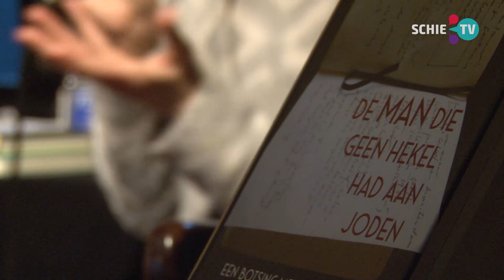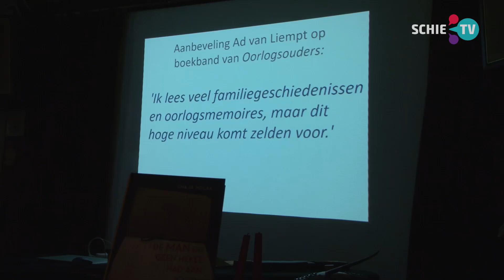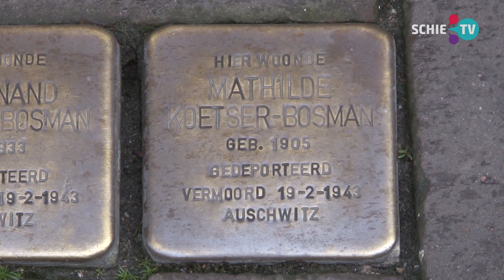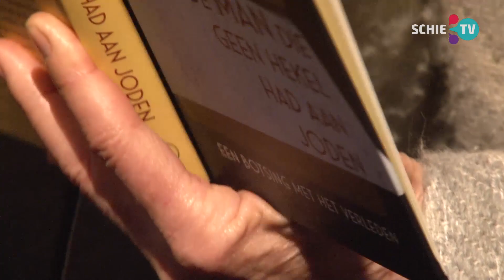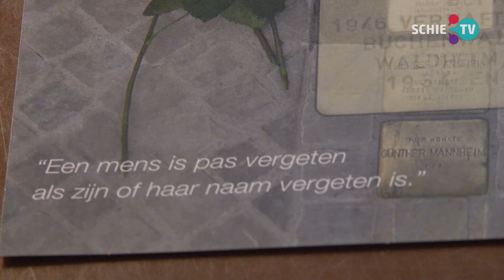SCHIE TV: Schrijfster Chaja Polak: 'Geloof niet alles wat je leest!'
Op zondag 10 maart heeft Stolpersteine Schiedam Chaja Polak uitgenodigd voor een lezing. Haar lezing zal gaan over haar boek ‘De man die geen hekel had aan joden’. In De man die geen hekel had aan Joden verweeft Polak verleden en heden tot een messcherpe aanklacht – helaas actueler dan ooit –, tegen onwetendheid en onverschilligheid, tegen nivellering en gesjoemel met de feiten van de geschiedenis.